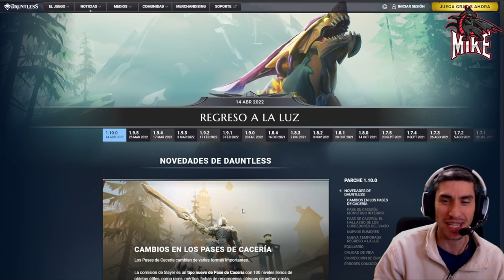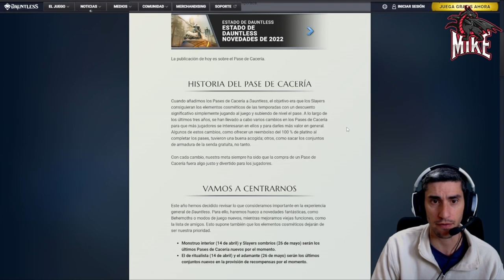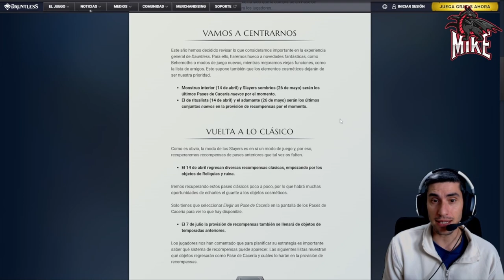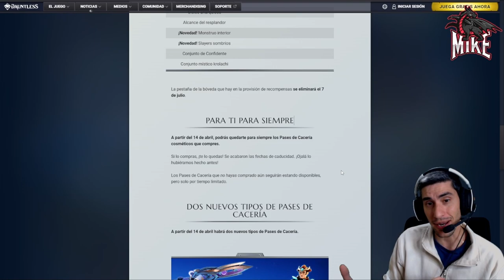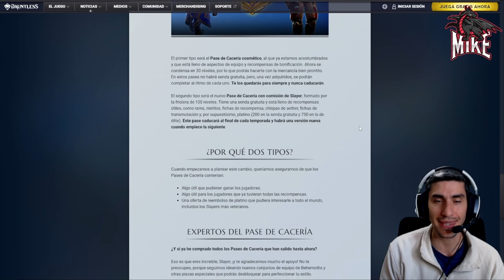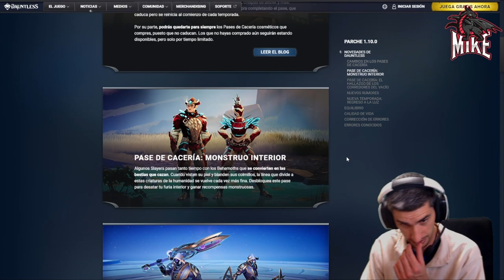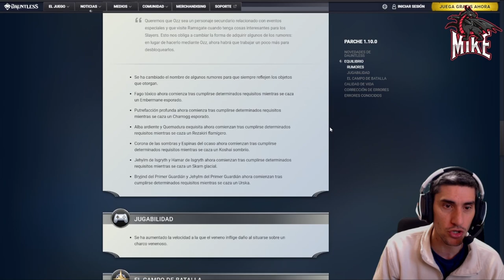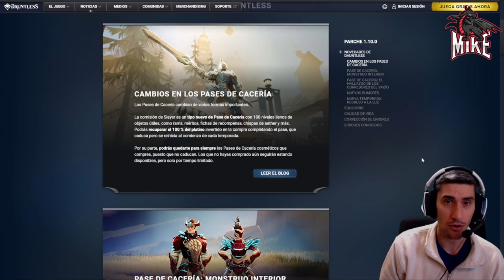PARCHE 1.10 *** ¿ FINAL DE LAS SKINS ? *** //// Dauntless Gameplay